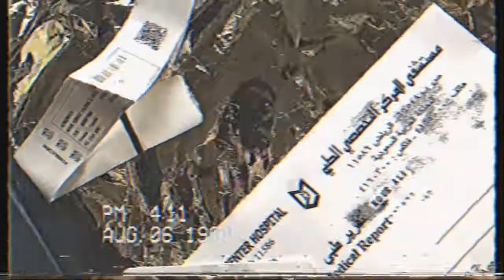6 /8/1989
TO CELEBRATE
MEMORIES
MOMENTS
STRUGGLES
PURSUIT DREAMS
FAMILY AND FRIENDS
ADVENTURES

TO CELEBRATE BEING ME
TO ALWAYS BE NOOR